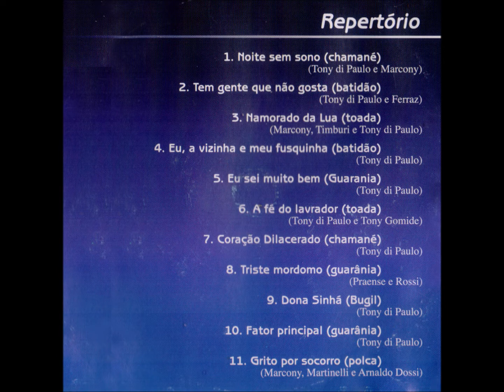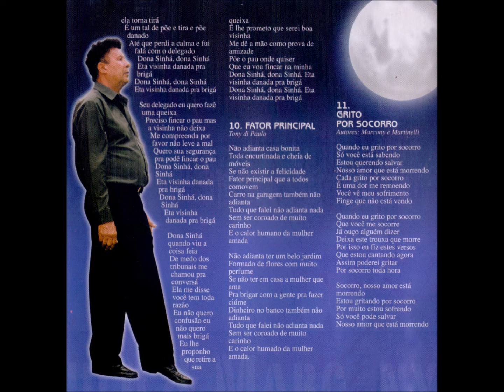Batidão - 02 - Tem Gente Que Não Gosta - Tony Di Paulo e Ferraz - Tony Di Paulo e Marcony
Tony Di Paulo e Marcony - Namorado da Lua  CD - 2003 - Dupla Vocal Masculina - Tradicional